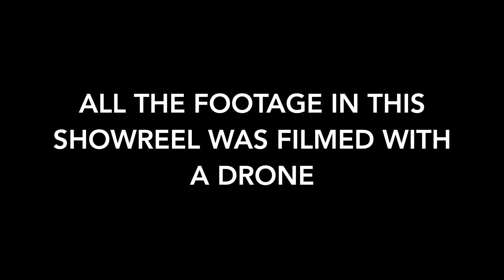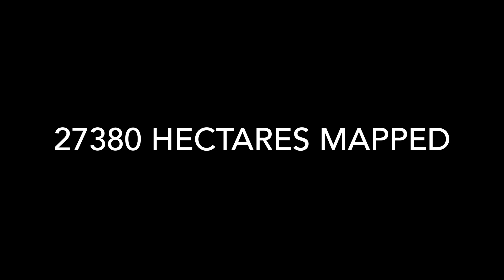Andries Louw Drone Showreel